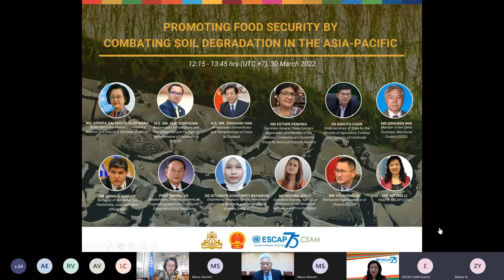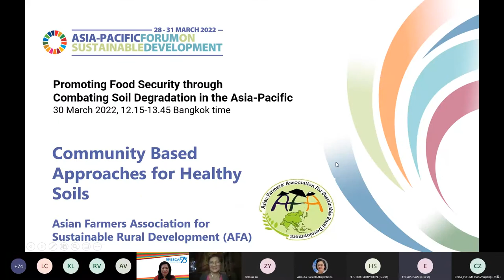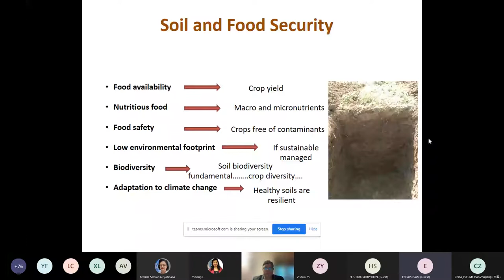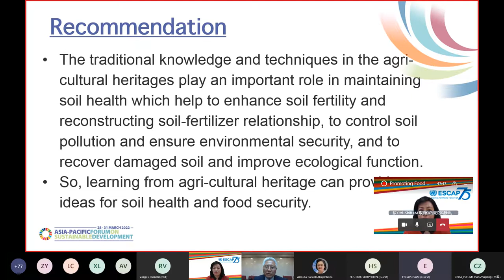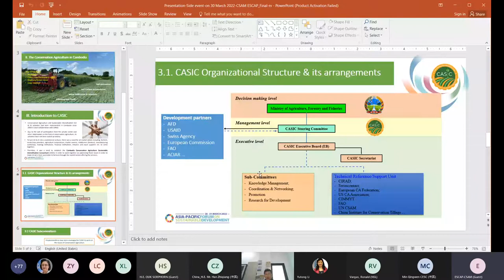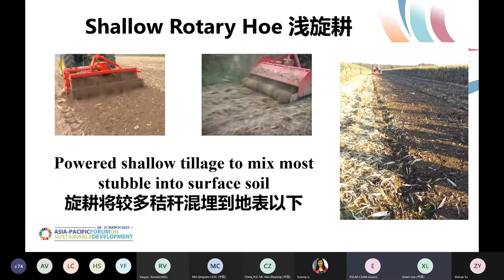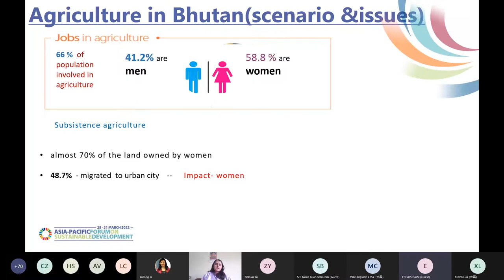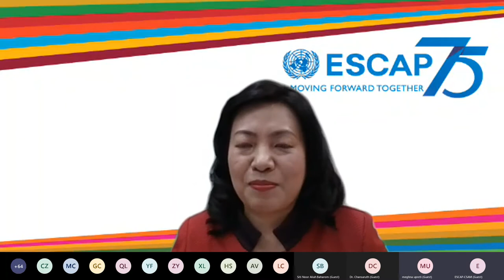Promoting Food Security by Combating Soil Degradation in the Asia-Pacific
SDG 2 ‘Zero Hunger’ seeks to end hunger, achieve food security and improve nutrition and promote sustainable agriculture.

SDG 15 on ‘Life on Land’ calls for efforts to “Sustainably manage forests, combat desertification, halt and reverse land degradation, halt biodiversity loss”. Preservation of soil health, in particular, is vital to food security and human existence itself.

It is thus critical to halt the degradation of soil, which is lost not only to droughts and floods caused by extreme climate events, but to directly human-induced erosion, pollution and unsustainable agricultural practices. While many traditional agricultural systems can provide sustainable soil management solutions for food production, especially at a smaller scale, modern technologies are crucial to achieve the levels of food productivity needed to feed the world’s growing population. Some of these technologies and machinery can also contribute to the degradation of the soil, i.e. compacting or impacting it excessively.

At the same time, appropriate and sustainable technologies and machinery can be part of the solution for soil preservation, while alleviating the farmers’ increased labor needs for soil preparation, weeding, manuring, etc. when fewer chemical inputs are applied.

As the region recovers from the COVID-19 pandemic and undertakes a transformation of its food systems, it is imperative to ensure that modern technologies are sustainable and contribute to preventing and alleviating soil degradation.

These will have to be tailored to the different ecosystems, climatic factors, crops, and famers’ circumstances to be truly effective and aim at enabling agriculture to be both productive and profitable for farmers while at the same time prevent land degradation.

Cambodia has taken notable strides in promoting multi-stakeholder cooperation for conservation agriculture, and has established in May 2020 the ‘Cambodia Conservation Agriculture and Sustainable Intensification Consortium’ (CASIC).

China has initiated the Global Development Initiative (GDI), which aims at supporting and strengthening international partnership to speed up the implementation of the 2030 Agenda for Sustainable Development and recognizes food security as one of its priorities and will carry out concrete cooperation to promote it through sustainable agriculture.

This side event to the 9th APFSD looks into practices that can help advance food security through regional cooperation, benefitting from the catalyst role of GDI to accelerate the achievement of related SDGs.